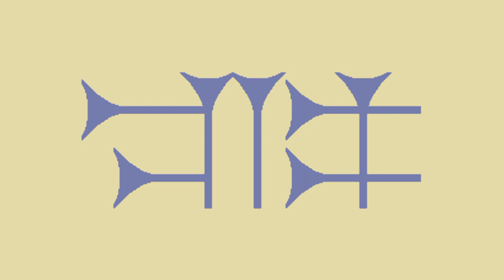Akkadian Empire Anthem Instrumental "Assyrian Fortress"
This is the anthem of Akkadian Empire.

Music Name: Assyrian Fortress
Artist: Derek Fiechter, Brandon Fiechter